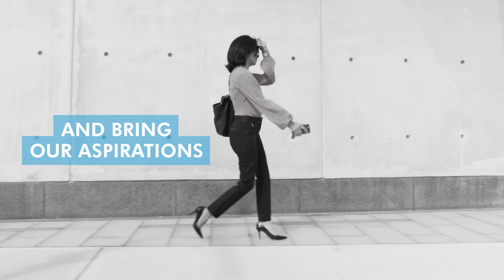Blueprint, presented by CBRE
Blueprint, presented by CBRE is a global online magazine that gives voice to the trends, influences and ideas shaping our world. Our stories examine the built environment’s potential and power to impact businesses, cities and people.